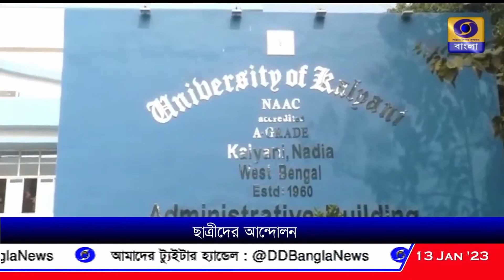কল্যাণী বিশ্ববিদ্যালয়ের ছাত্রী আবাসে নিরাপত্তার দাবিতে বিক্ষোভ ছাত্রীদের, রেজিস্ট্রারকে ঘেরাও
নদীয়ার কল্যাণী বিশ্ববিদ্যালয়ের ছাত্রী আবাসে নিরাপত্তার দাবিতে বিক্ষোভ ছাত্রীদের, রেজিস্ট্রারকে দীর্ঘক্ষণ ঘেরাও।